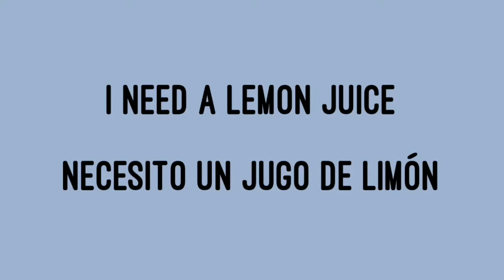Spanish Word Of The Day: Limón